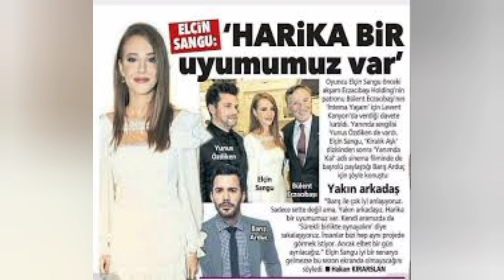What is he Elcin Sangu Baris Arduc Son | Turkish Celebrities Relationship | TR Official